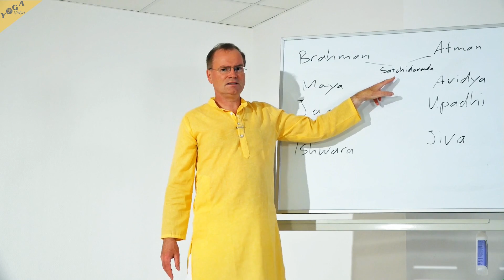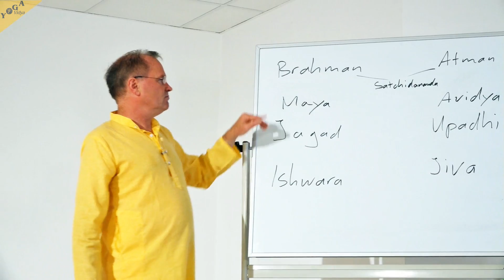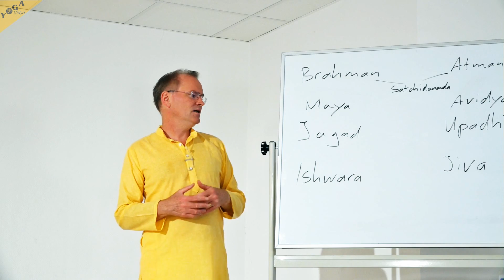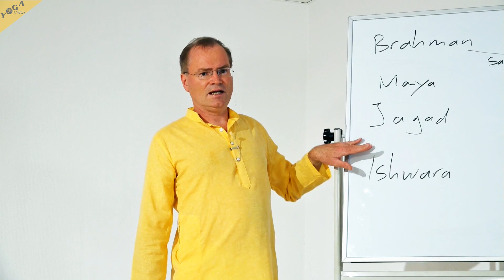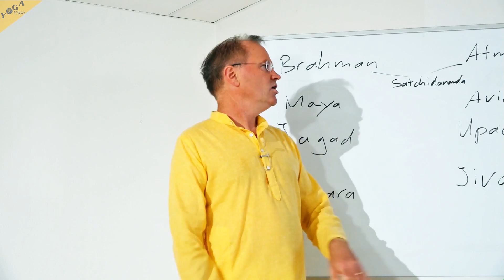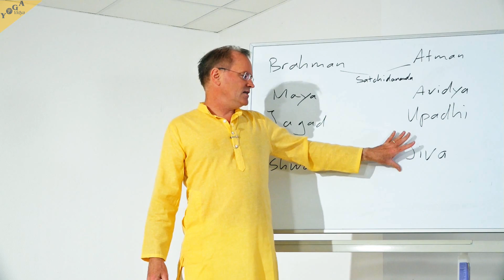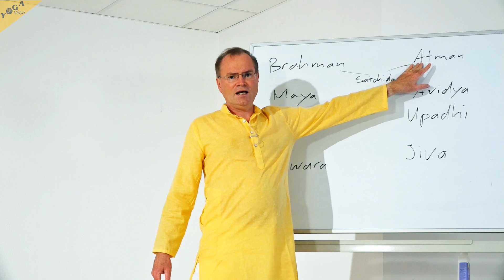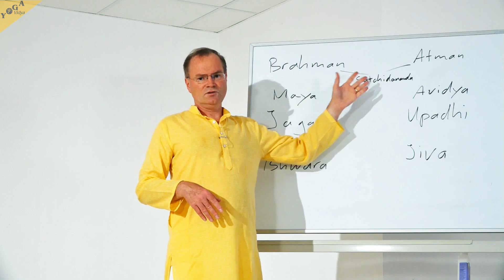Vedanta Philosophie: Brahma, Maya, Jagad, Ishwara, Upadhi und Jiva - YVS112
Sukadev gibt in diesem Videovortrag eine kurze Zusammenfassung der Vedanta Philosophie mit ihren wichtigsten Aussagen. Eine Wiederholung des Jnana Yoga für Aspiranten, die sich wieder ausrichten wollen auf dem Weg zum Absoluten.

Dieses ist ein Vortrag aus der Vortragsreihe „Yoga Vidya Schulung – Der ganzheitliche Yogaweg“